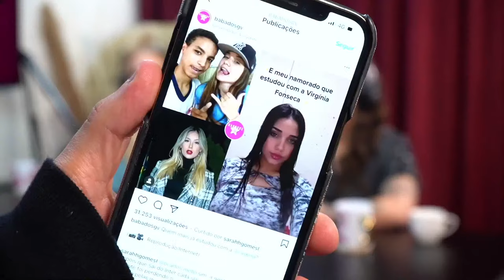VIRGÍNIA FONSECA - PODDELAS #033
A conversa hoje é com ela, a maravilhosa, influencer, youtuber, tiktoker e empresária, VIRGÍNIA, para um papo sobre carreira, internet, maternidade e muito mais!

ANFITRIÃS:
💁🏼‍♀️ Tata Estaniecki - @tata
🙋🏻‍♀️ Bruna Unzueta - @boounzueta